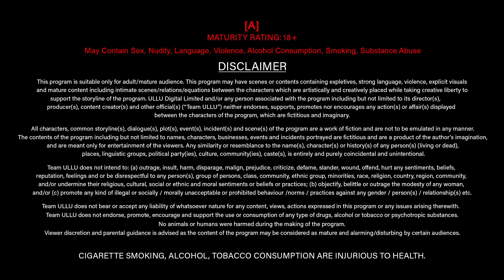Mastram | Part - 01 | Official Trailer | Ullu presents | Releasing On : 08th December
Kahaniyon se kahaniyon Tak ka Safar hai
Bechain hai nain aur Anjan dagar hai
Ab koi kissa Tum hi chhedo
Bas chup raho aur aankhon se bolo..

Mastram | Part - 01 | Releasing On : 08th December